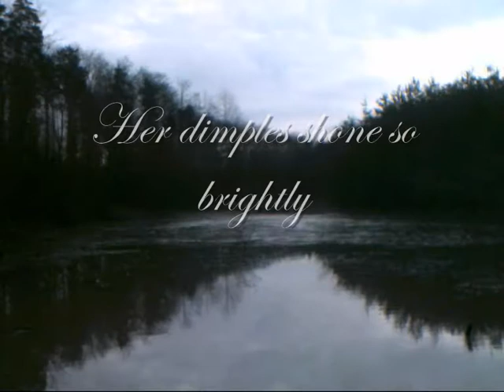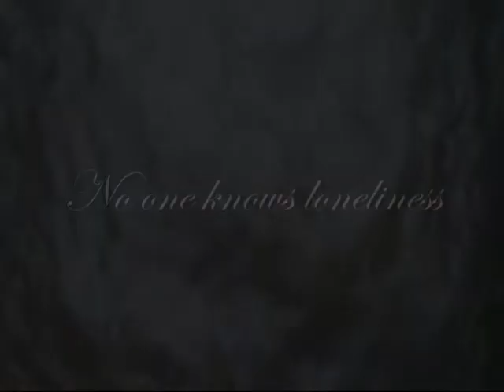Pale Skin (dark poem)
Please note: This video is supposed to be silent.

Poem:
She was so popular
Always surrounded by friends
Loved by all the boys
To everyone, a different person
Wild to her friends
Adults thought her lovely
Her dimples shone so brightly
Her skirt waves so flirtatiously
Always so care free
Her walk was a skip
Her smiles, a distant kiss

A lone boy she befriended
Entering the woods so mysteriously
Until his offer she rejected
His feelings, always neglected
No one knows loneliness
Out in the wilderness
He emerged from the woods alone
And the villagers went searching
For their beloved smile

She was found
Pale skin
Vacant eyes
Purple fingers
Under the leaves

This is the third upload of this. The first two had technical difficulties.